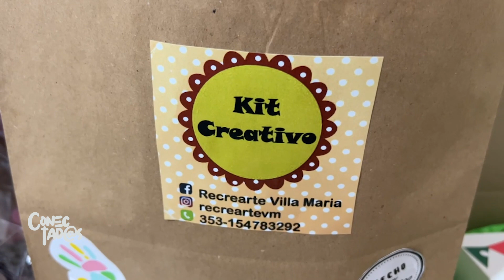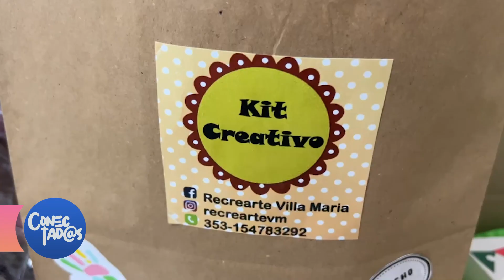CONECTAD@S: RECREARTE VM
Patricia Barraza nos cuenta que es RecrearteVM